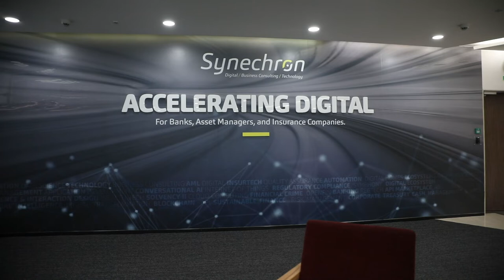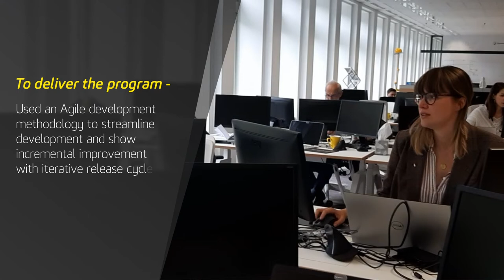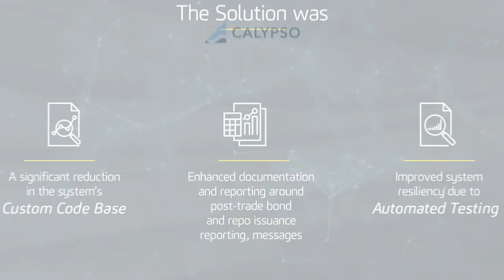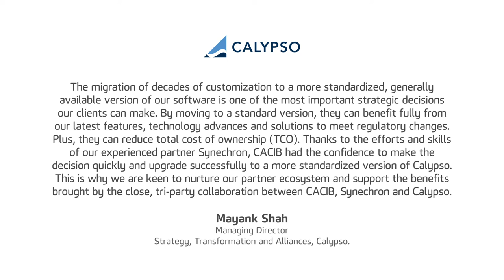Synechron/Calypso/CACIB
We would like to thank our Calypso partner and CACIB client for the insightful video we have done all together! See here to learn more about our expertise on Calypso and our common project at CACIB.